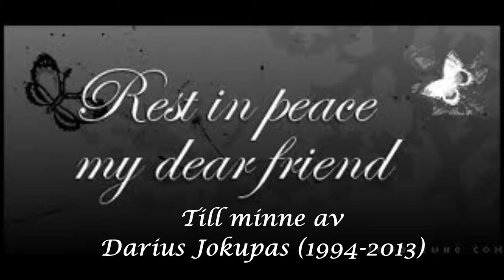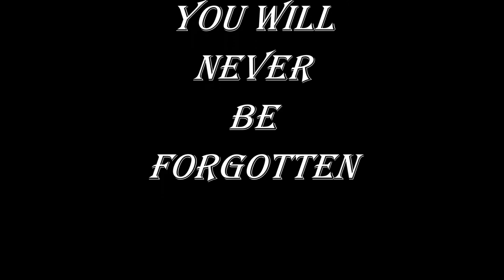Till minne av Darius Jokupas